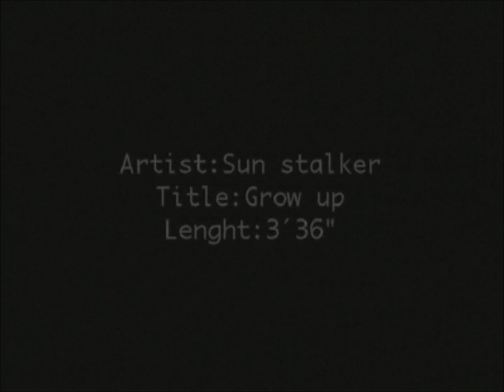SUN STALKER feat. Sabine Wiegand - rare promo -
Seltenes promo Video "GROW UP" von SUN STALKER mit der charismatischen Sängerin Sabine Wiegand. Aufgenommen in Los Angeles, Frühjahr 1998.
Eine der vielversprechendsten neuen, deutschen Indie-Gruppen aus Mitte der 90er Jahre. Leider trennte sich SUN STALKER Ende 1999, aber wir warten auf eine reunion - wer weiß...?
Die original Qualität ist leider nicht besser!